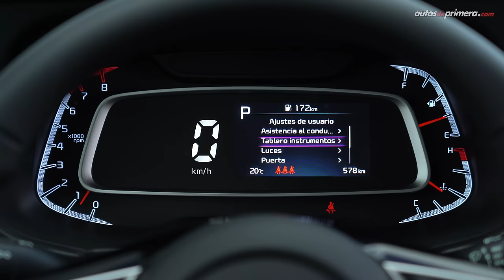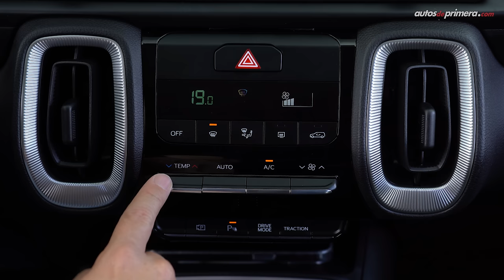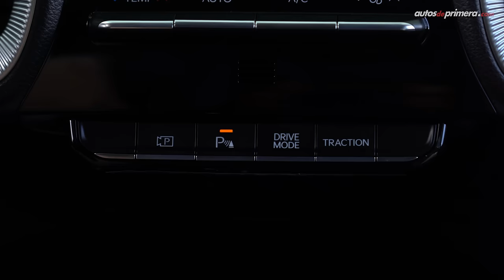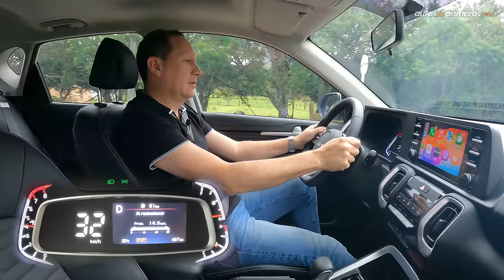Kia Sonet 🔥 Ahora más moderno y llamativo 🔥 Prueba - Reseña (4K)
Nuevo Kia Sonet, probamos a fondo la actualización de este B-SUV en su versión Zenith. El nuevo Kia Sonet 2025 es un Mini SUV que se suma al amplio portafolio de SUVs de la marca coreana. El Kia Sonet 2024 actualmente está disponible en 2 versiones, ambas con motor de 1.5L térmico (atmosférico o aspirado) el cual desarrolla 114 hp y 144 nm de torque acoplado a una automática inteligente iVT de 8 velocidades. ¿Les gustó el nuevo Kia Sonet? Déjanos tus preguntas o comentarios ⬇

Precio All New Kia Sonet en Colombia (agosto 2024)*
• Kia Sonet Vibrant AT $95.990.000 (USD 24.000)
• Kia Sonet Zenith AT $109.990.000 (USD 27.500)**

** Precio de la versión probada para el video.

Resumen del vídeo: ⬇️
00:00 Nuevo Kia Sonet
01:19 Diseño Exterior Kia Sonet
02:44 Llantas y rines Kia Sonet
03:28 Capacidad del Baúl / Maletero Kia Sonet
04:05 Tamaño y Medidas Kia Sonet
04:48 Diseño Interior Kia Sonet
06:05 Centro de entretenimiento Kia Sonet
08:14 Sunroof Kia Sonet
09:06 Sillas traseras Kia Sonet
09:46 Equipo en Seguridad Kia Sonet
10:38 Motor 1.5L aspirado Kia Sonet
11:21 Aceleración 0-100 km/h Kia Sonet
12:26 Modos de manejo Kia Sonet
13:54 Caja automática iVT Kia Sonet
14:35 Consumo de combustible Kia Sonet
16:31 Conclusiones Kia Sonet
17:44 Precio Kia Sonet Kia Sonet

Presentado por: César Arboleda, @Cesarbol para: @AutosdeprimeraYT Autos de Primera.